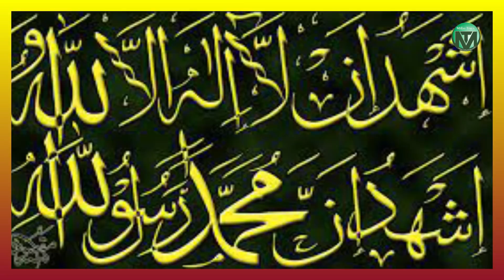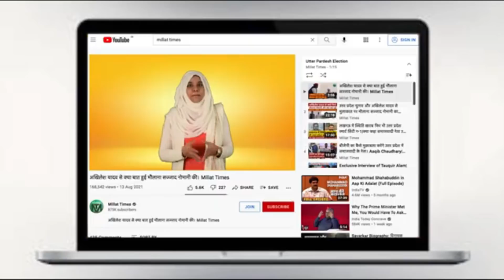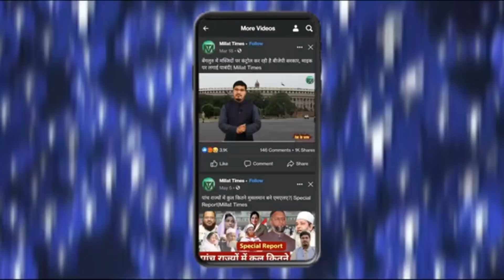तमिलनाडु की मोटिवेशनल स्पीकर फातिमा सबरीमाला ने किस वजह से इस्लाम कबूल किया।Millat Times